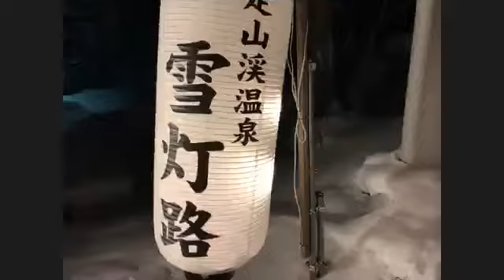Virtual Photo Walks - 「テストウォーク 札幌・雪灯路 by 浅野里絵」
とても盛り上がったテストウォーク。ノーカットでアップしました。
バーチャル・フォト・ウォーク(Virtual Photo Walks)とバーチャル・フォト・ウォーク　ジャパン(Virtual Photo Walks Japan)は、障がい、病気、介護、仕事等で外出できない人が心を癒せるよう、Zoomを使い美しい景色をライブ中継する社会奉仕です。この活動は、Zoom社主催のビデオコンテスト、Zoomtopia2019 Innovation Award最優秀賞を受賞しました。日本語で詳細を確認・活動に参加するには、FacebookのVirtual Photo Walks Japanページをフォローすると便利です。
Virtual Photo Walks - Virtual Photo Walks Japan is a free program
Our mission, is to enable those who are immobilized by disability, illness, age or those facing end of life challenges. To escape their isolation and re-engage with society virtually.
Those whom we will service learn to use mobile video chat tools to virtually participate in events in selected locations around the world, and then use those same tools to engage with their family, friends and to more efficiently interact with their caregivers.
Virtual Photo Walks is a free service, a cause that uses smart phones and video conferencing to enable people isolated by illness or disability to travel the world in real time.
Thanks to our technology partners and a group of dedicated virtual volunteer guides from all over the world, we're able to make the world bigger and brighter for our community of people with disabilities. Our hope is through our efforts, we can make a difference in people's lives. What we do. Watch the movie made about Ayane and VPW she lives in Japan and is bed bound, she can only blinks to communicate.
Could you like our page and share in messenger to someone you know living with disabilities or illness.
If you're living with a disability or illness, ask to join our closed group to be invited to our VPW EVENTS
Please as the first step install the video conferencing app we use.
I will then send you a link so we can do a test.
@John Butterill
Ayane - Discovering the World"
Ayane's story: